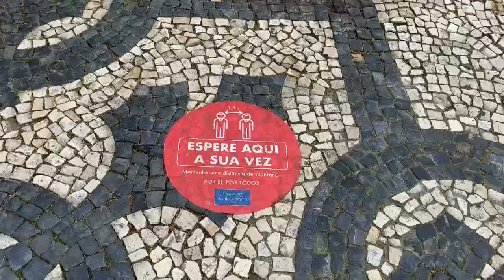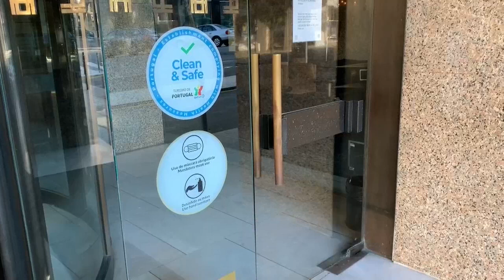Portugal se prepara para empezar a abrir tras dos meses confinado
Portugal se prepara para empezar a abrir este lunes "a cuentagotas", con la vuelta a clase de los niños de hasta 9 años y la apertura de comercios como peluquerías y librerías, dos meses después de confinarse para atajar su peor momento de toda la pandemia.

¡Visítenos!